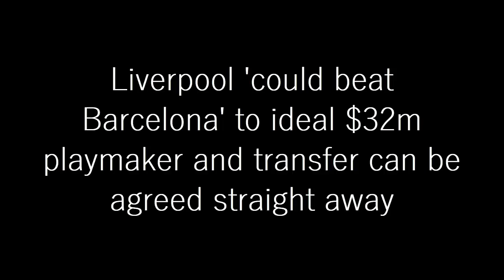SORRY BARCELONA: Liverpool 'BEAT BARCELONA' To Ideal $32m Playmaker And Transfer Can Be Agreed Soon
As well as the marquee signing of Jude Bellingham, should Liverpool seal that deal and get their move for the Borussia Dortmund man over the line, Jürgen Klopp is going to need more additions in the summer.

The Liverpool squad needs a revamp with younger players coming in who are capable of restoring the high-energy style that the Reds have become famous for, with too many of the current crop physically unable to match their previous intensity levels.